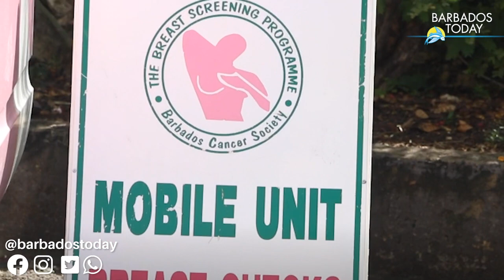Graydon Sealy School Holds Fourth Breast Cancer Pink Day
The Graydon Sealy Secondary School turned pink today as it joined the national fight against breast cancer with its Pink Friday. Business studies teacher Brian Parris is the man behind the event.

Video by BT’s Haroon Greenidge.